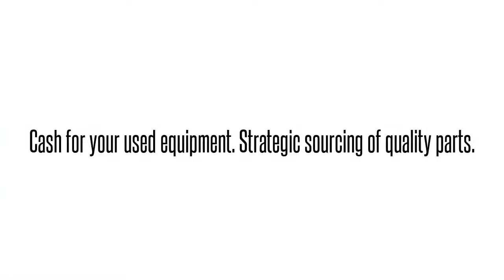Cisco used Parts Exchange: ATA190-RF Buy/Sell used here 1-407-936-13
We buy/sell and repair Cisco  ATA190-RF CISCO  UC 2PORT ANALOG TELEPHONE ADAPTER CISCO   Send us your requirements for Cisco Optical networking, Telephony, Call center equipment, Switches, Blades, systems and parts. 90 day warranty on all used/refurbished items. Bulk Buys! Repair and Hot spares! Strategic Sourcing.